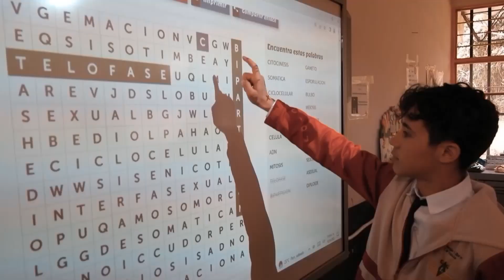MiHijoAOtroNivel ¡Transformando el Futuro con Aulas STEAM! 🚀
Los niños del programa Aulas STEAM están viviendo experiencias significativas que están dando forma a su futuro. Este  proyecto se enfoca en promover la innovación en áreas clave como la ciencia, la tecnología, la ingeniería, el arte y las matemáticas.